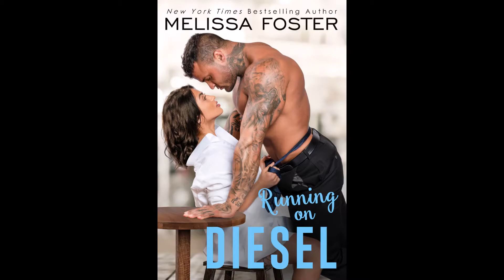RUNNING ON DIESEL (The Whiskeys: Dark Knights at Peaceful Harbor) playlist graphic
Playlist graphic for RUNNING ON DIESEL (The Whiskeys: Dark Knights at Peaceful Harbor) playlist.